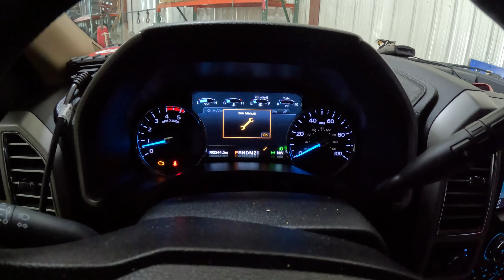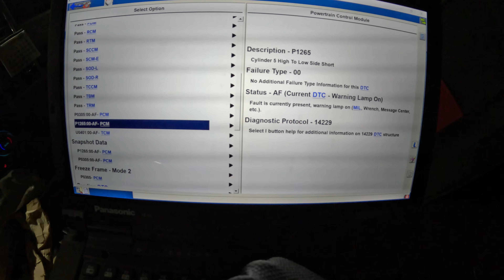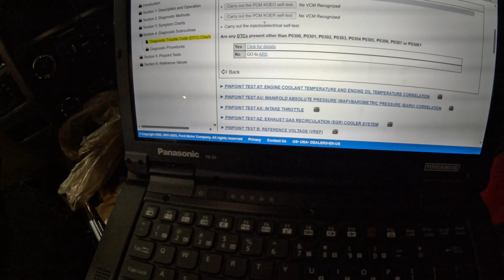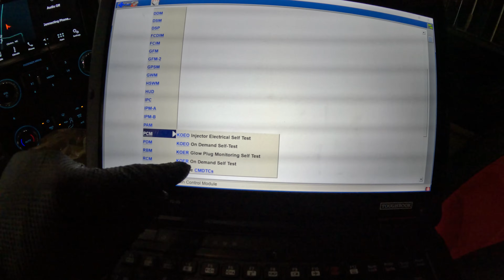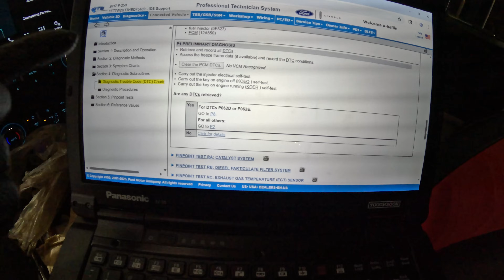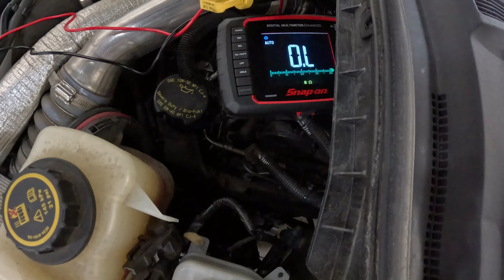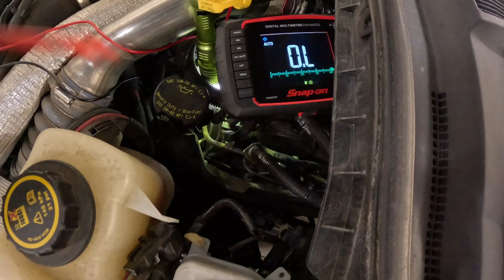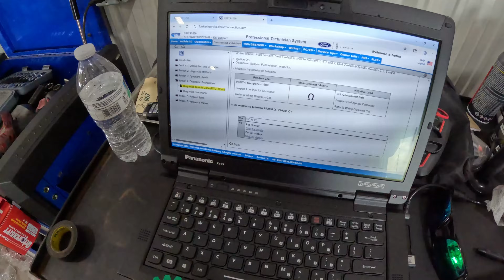Diagnosing a Mystery Engine Miss on a 2017 F250!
This customer has stated that his engine feels as if it is misfiring at idle.  Customer was correct.  This 2017 Ford F250 equipped with a 6.7 liter powerstroke diesel engine came in shaking at idle.  Code P0305 misfire cylinder number 5 and P1265 injector high to low short.

I go through the pinpoint test and show you two different ways to test an injector for the powerstroke and see if it is at fault.

Sure enough he had a bad injector.  New injector installed and customer is happy.  No more misfire after installing ad programming the IQA code into the pcm.
00:00 intro
00:20 using a scan tool to pull codes on a powerstroke diesel
03:04 Powerstroke fuel injector visual inspection
03:36 performig the pinpoint test for a misfire on cylinder 5 on a powerstoke diesel
10:45 ohming out the injector on the injector
12:53 ohming out an injector through the pcm harness
13:05 comparison of good vs bad injector
15:10 bench testing a fuel injector
16:17 outro